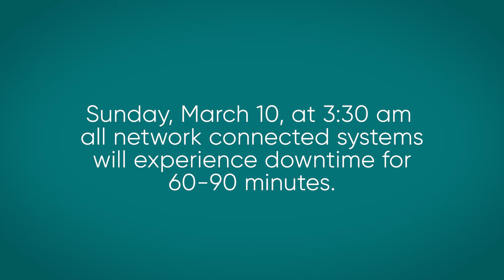Where Y'at CHNOLA? March 6, 2024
Here's your 60-second news update for the week!